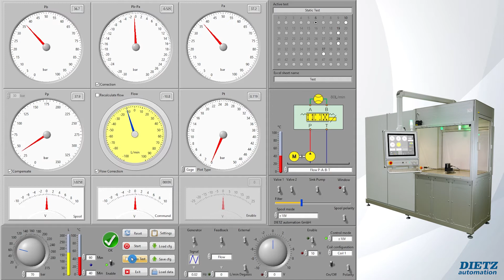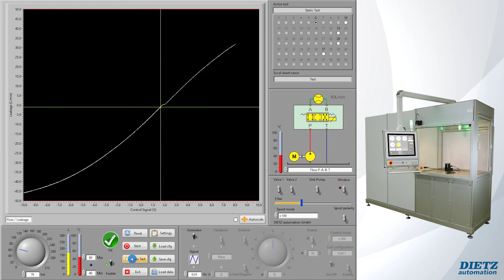Hydraulic test equipment for servo- and proportional valves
Video demonstrates the Flow Test with a test stand ValveExpert 8.x.x series. This test shows plot of the no-load flow through the control ports of the valve under test. For precise measurements, the Flow Compensation System, generally, must be activated. Data for the Flow Test, Spool Position Test, and Control Port Pressure Test are measured at the same  time. The main parameters like Bias, Flow Gain, Symmetry, Hysteresis, Overlap, Maximal  Flow,. are analyzed by the system ValvExpert.